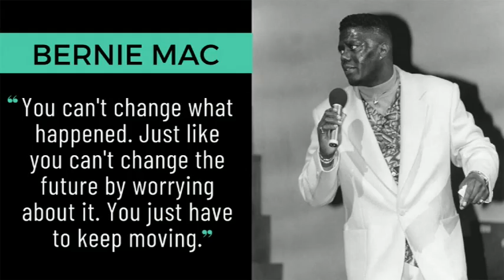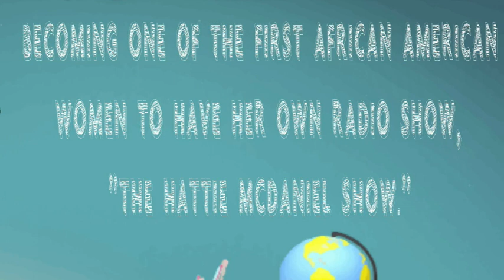Hattie Mcdaniel Black Historical Figures Series (We Gonna Learn Today)